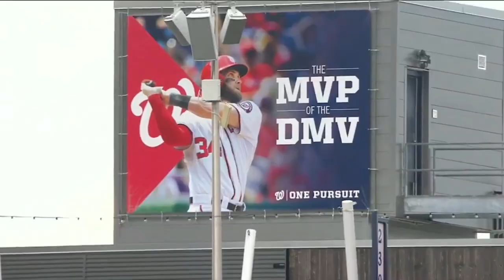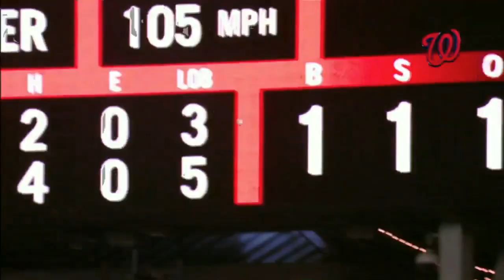Bryce Harper | Washington Nationals | 2016 Highlights Mix ᴴᴰ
Bryce Harper 2016 Washington Nationals "2016 Highlights"

Hope you all enjoyed this !

Kevin Flum - U Mad Bro